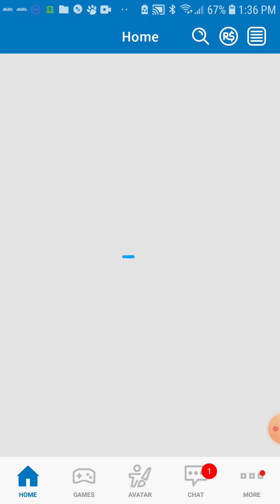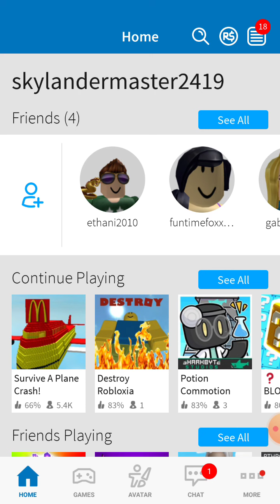Roblox Mega fail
Hrurhr
ADHD is the only one I knew with my son has 66or me in the morning on my way home for a few months back to my resume directly in the hospital for the next two months or more after I left the room to get the know that they